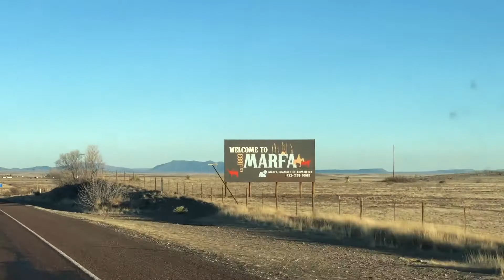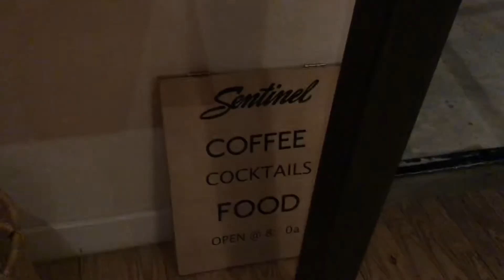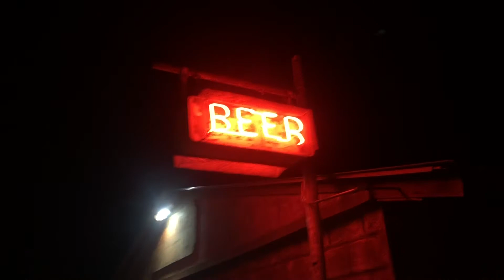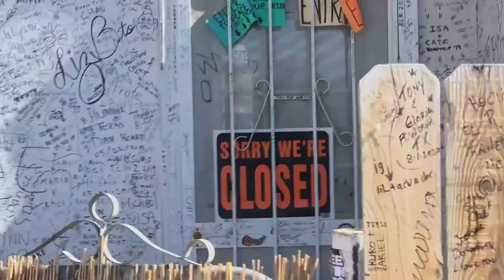Vanlife Marfa Texas (Marfa Mystery Lights)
Spending some time living in Marfa Texas!